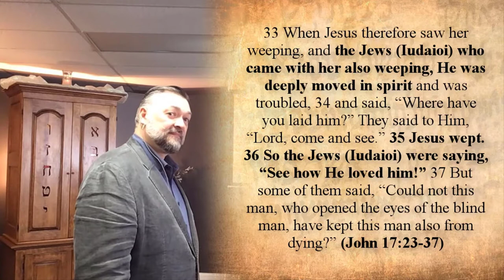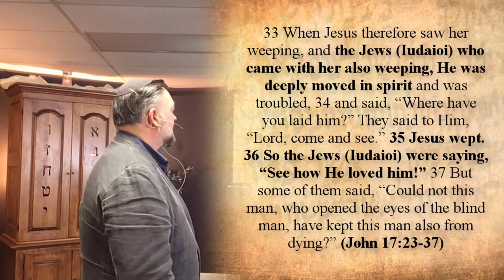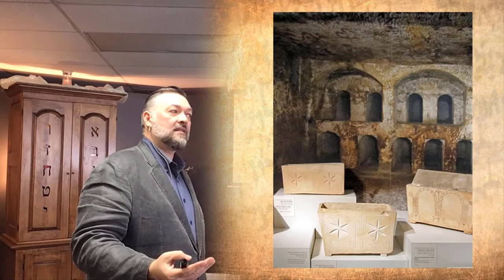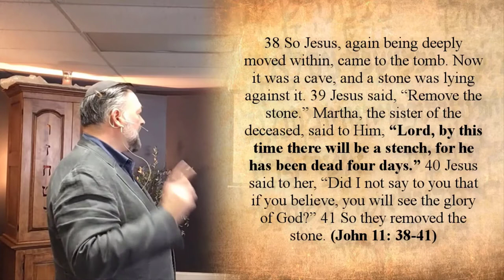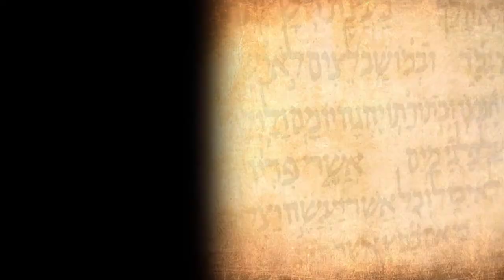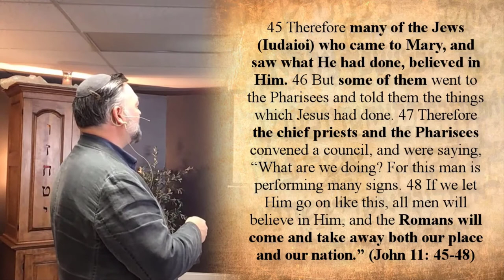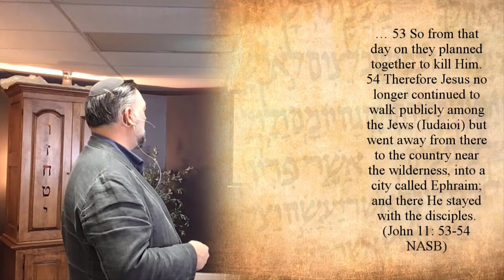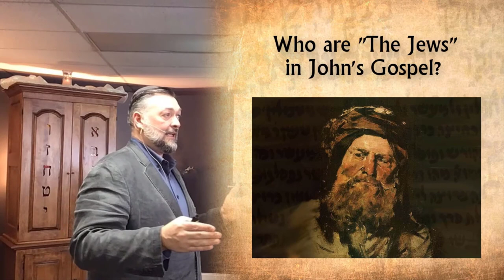Anti-Judaism, Christian Antisemitism and "the Jews" in the Gospel of John 06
As we go over John 11 verse by verse I explain what Jewish funerals were like in the first century, what people thought about the resurrection, why "the Jews" came, and stayed around for so long. I wonder what exactly caused Jesus to weep? Needless to say, this experiment of reading "the Jews" as a collective reference to the Jewish People en masse simply does not work when reading the gospel closely. John clearly means some specific group or a subgroup. Drop-in on this seminar recorded live with audience interaction at Tikvat David Messianic Synagogue.